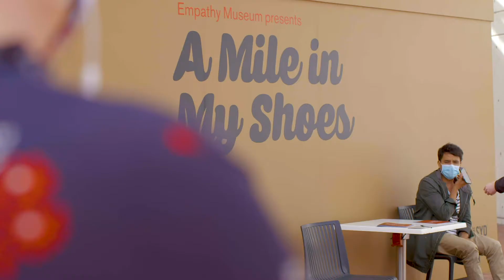Free & Outdoor highlights | Sydney Festival 2021